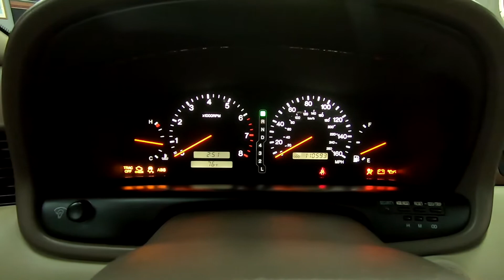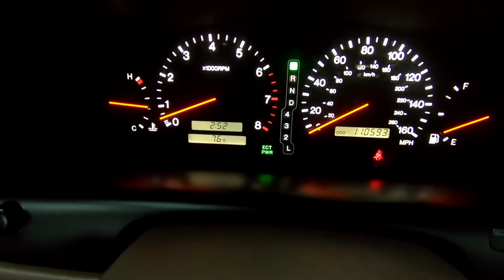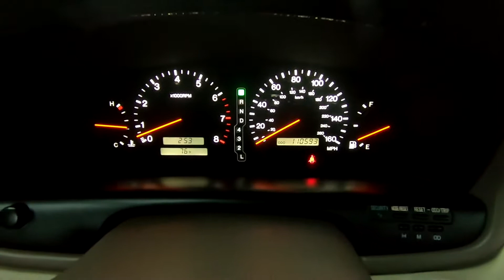1999 SC400 - 110,625 Miles, Excellent Condition, Renaissance Red/Tan - Seven Hills Motorcars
For more information on this Lexus SC including 100+ photos please